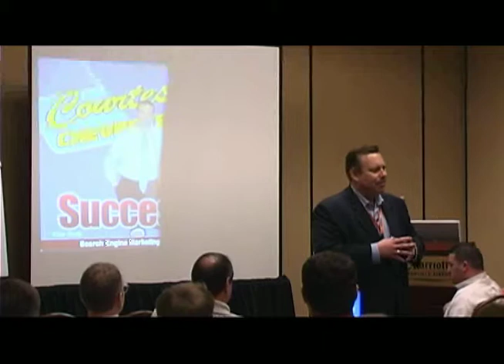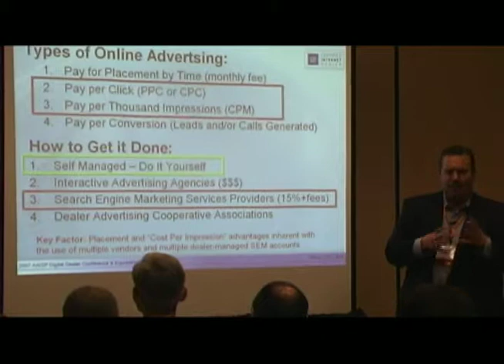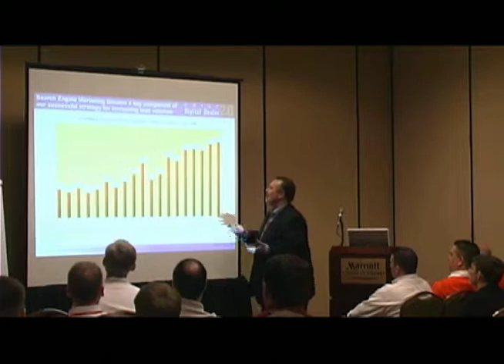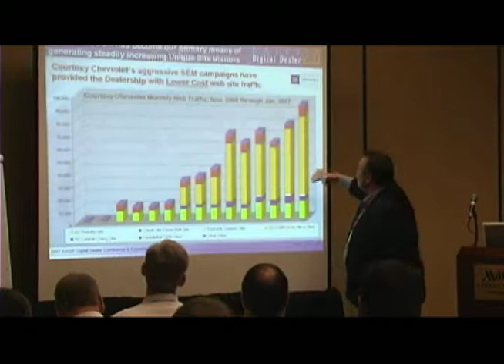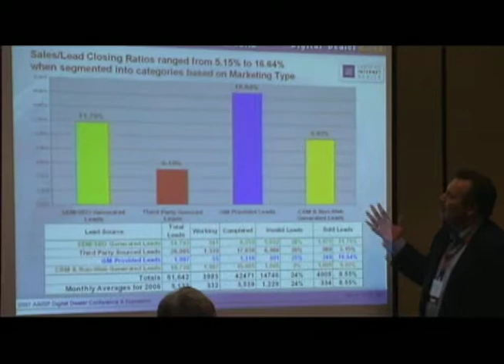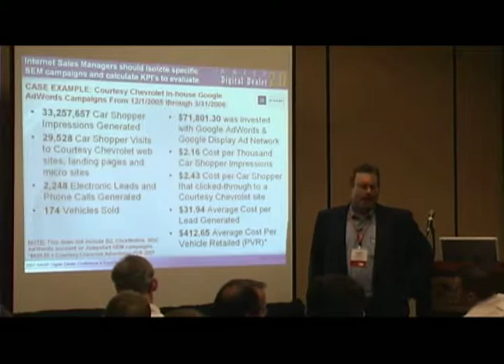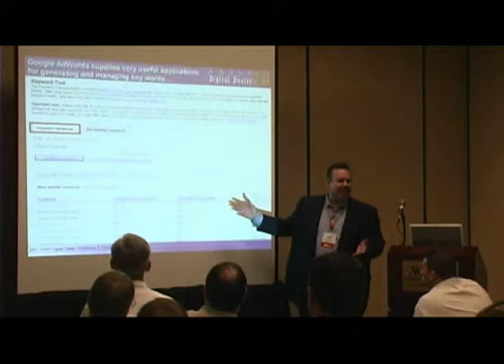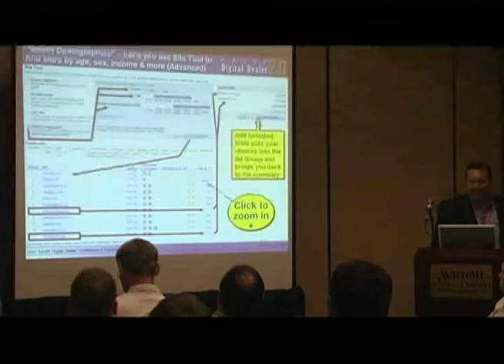Ralph Paglia presents Search Engine Marketing (SEM) strategy for Car Dealers and Managers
This video is the full one hour session that Ralph Paglia presented to Car Dealers and Managers about Search Engine Marketing (SEM) and using a hybrid strategy of outsourcing a portion of the dealership's ad budget while self-managing a Google Adwords account within the dealership as well.